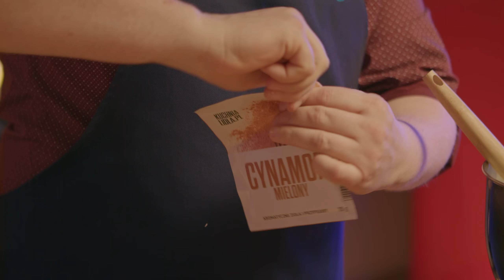ŚWIĄTECZNA ROLADA piernikowa z kremem ⭐| Paweł Małecki & Kuchnia Lidla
Zbliżają się Święta Bożego Narodzenia, a świąteczne ciasta smakują lepiej, gdy przygotowuje się je wspólnie! Paweł Małecki pokaże Ci, jak wykonać biszkoptową roladę pachnącą piernikiem. Jabłka z cynamonem, przyprawy korzenne, miód i czekolada – tak pachną grudniowe, rodzinne spotkania!  Zachęć swoich bliskich do pomocy, stwórzcie prawdziwe dzieło sztuki, a efekty Waszej pracy pokażcie na Instagramie! Wypróbuj też więcej niezwykłych propozycji Kuchni Lidla, zapraszamy!

Składniki:
Blat biszkoptowy
-jajka, rozmiar L – 4 szt.
-przyprawa piernikowa – 2 łyżeczki

Krem jabłkowo-cynamonowy
-serek homogenizowany z jabłkami i rodzynkami – 385 g
-śmietanka UHT 30% – 400 g
-żelatyna – 10 g
-sok jabłkowy – 50 ml
-mielony cynamon – 1 łyżeczka
-miód
-konfitura z prażonymi jabłkami

Dekoracja (opcjonalnie)
-cukrowe dekoracje, posypki
-zatemperowana czekolada